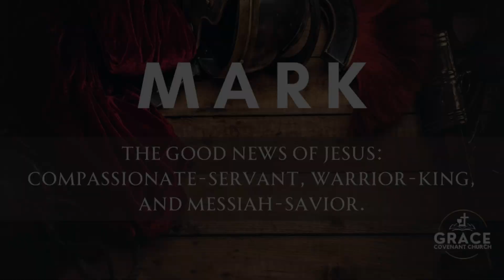The Lamb To Be Slain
Mark 14:12-16